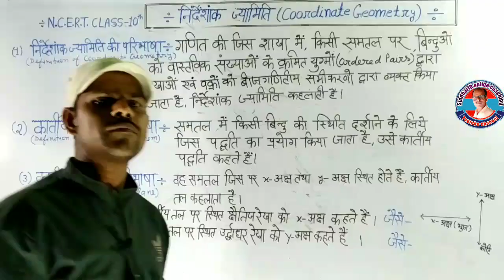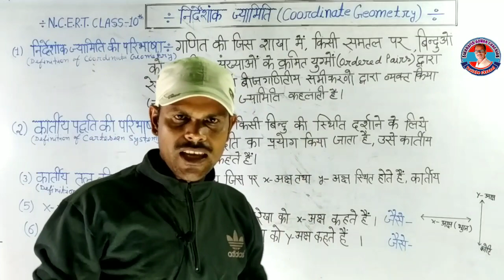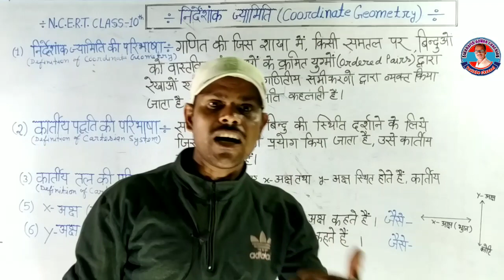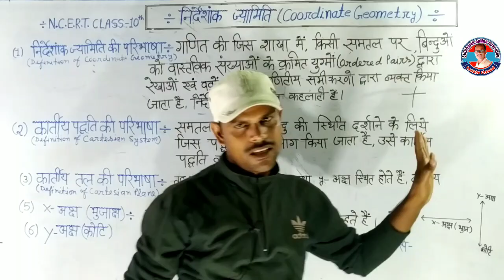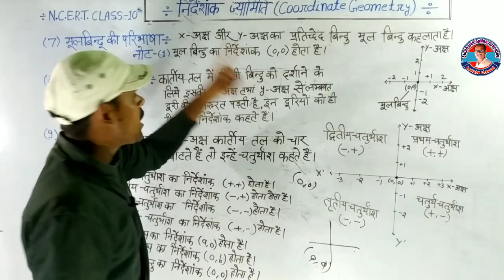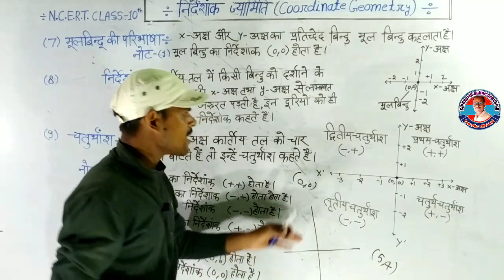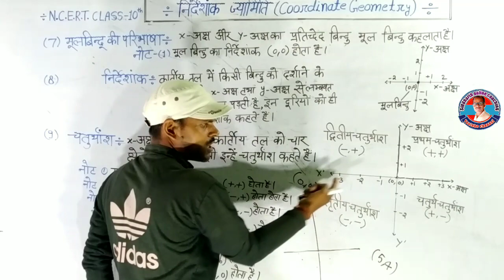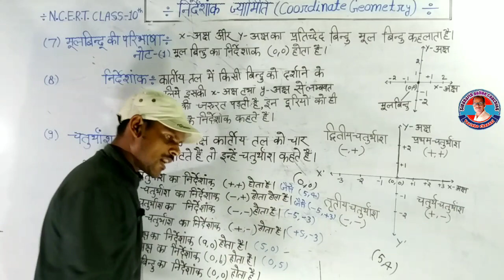निर्देशांक ज्यामिति //coordinate geometry (introduction-1) class 10 ncert math by sunil sir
hello bachcho is video mein Maine nirdeshank jyamiti se sambandhit jitne bhi important paribhasha yani introduction hain maine sabhi bataya hai bachcho paribhasha hi janenge tabhi aapka jad majabut hoga aur mera video agar aapko pasand aaye to jarur like aur subscribe jarur karna dhanyvad.

exercise 7.1 class 10 maths, Class 10 maths Coordinate Geometry, Coordinate Geometry in Hindi, maths class 10 in Hindi, निर्देशांक ज्यामिति कक्षा 10

thanks for watching_#siddharth_online_coaching